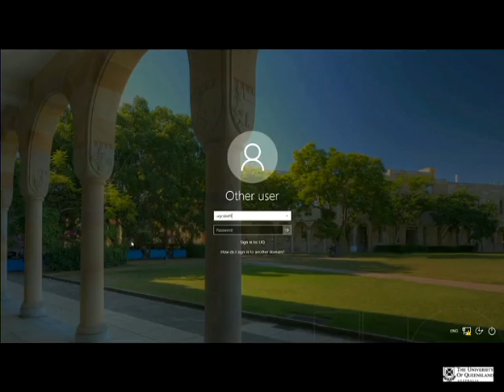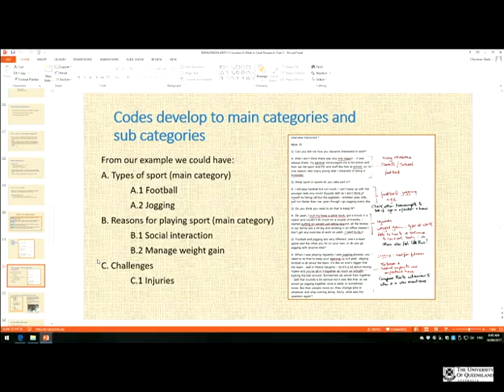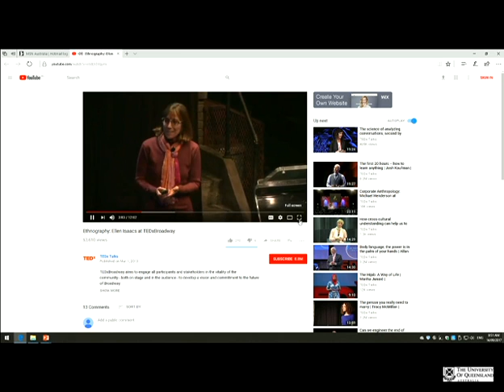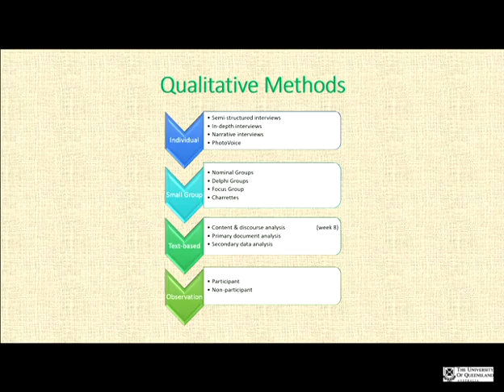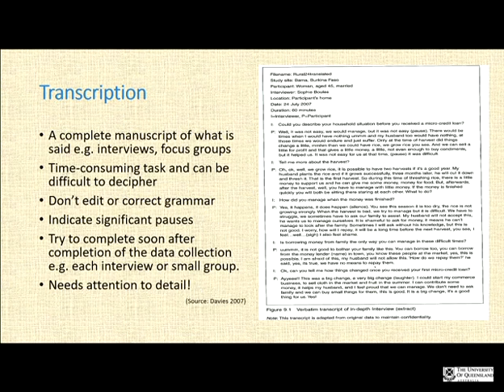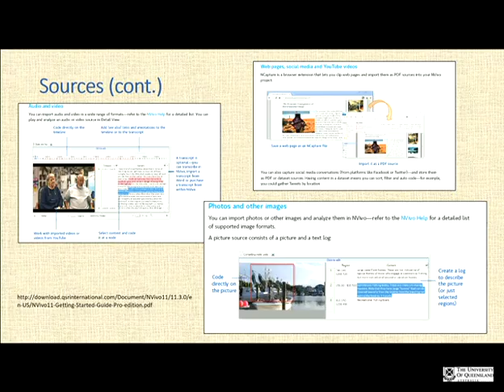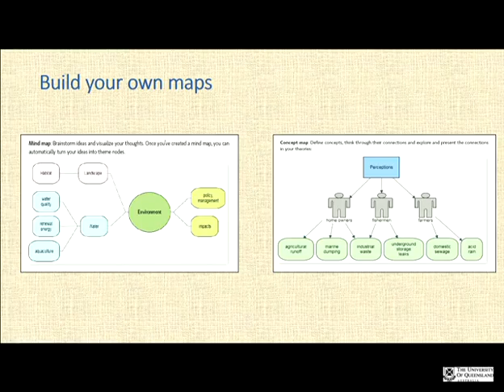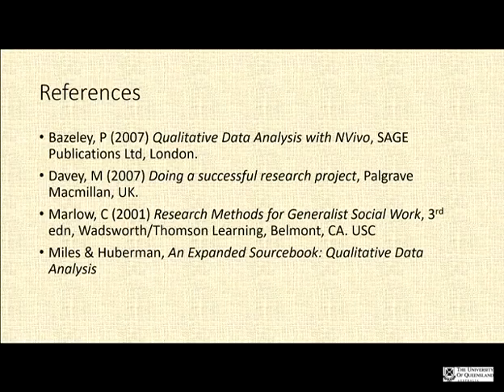media 1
7113   quality analyse